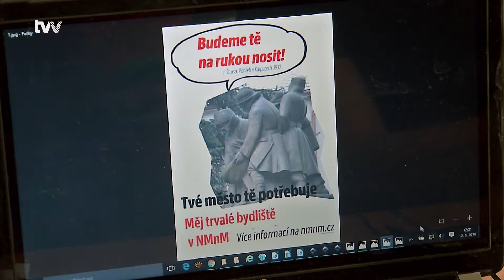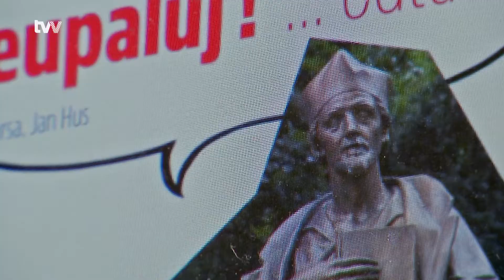Města bojují proti úbytku obyvatel i peněz. Nové Město s Husem či Komenským, Žďár vstupem do bazénu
Vysočina - Řada měst v republice řeší úbytek obyvatel. Problém se nevyhýbá ani Novému Městu či Žďáru. Každé s tím bojuje po svém. V Novém Městě přišli s netradiční provokativní kampaní, která vyvolala kladné i negativní reakce.